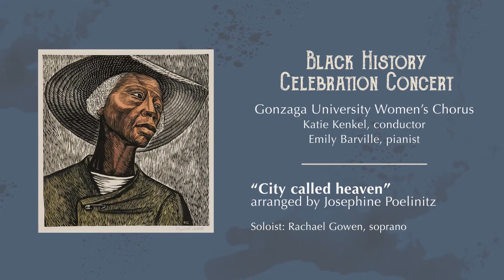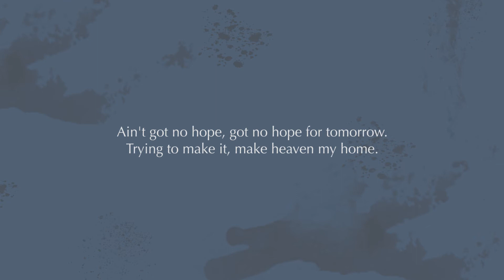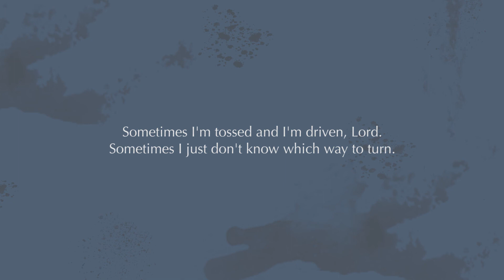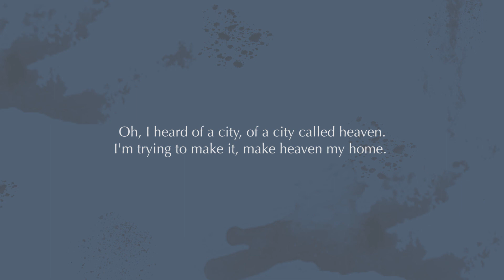City called heaven - arr. Josephine Poelinitz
"City called heaven" recorded live in concert February 26, 2017

Arranged by Josephine Poelinitz
Gonzaga University Women's Choir
Katie Kenkel, conductor
Emily Barville, pianist

Rachael Gowen, soprano